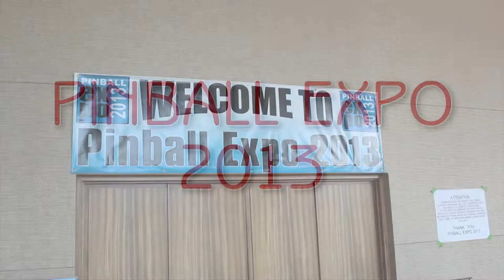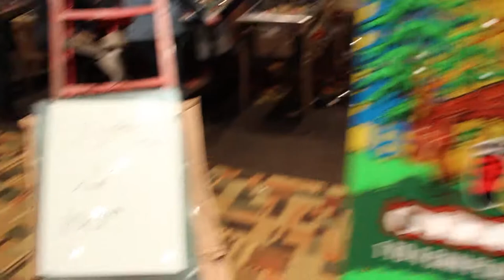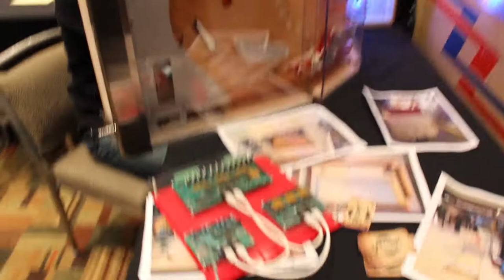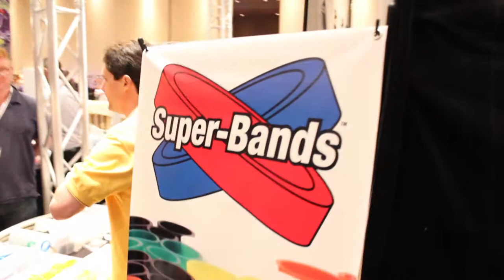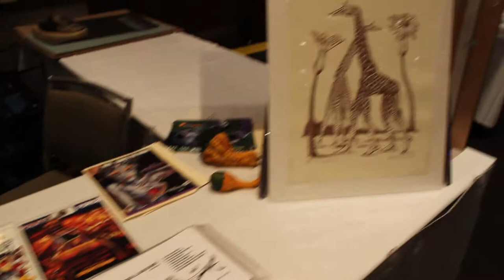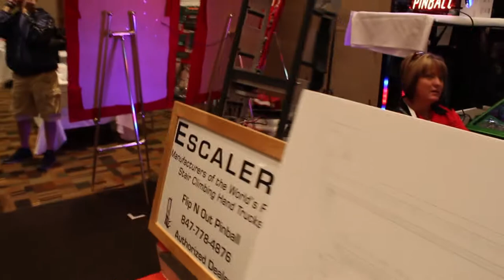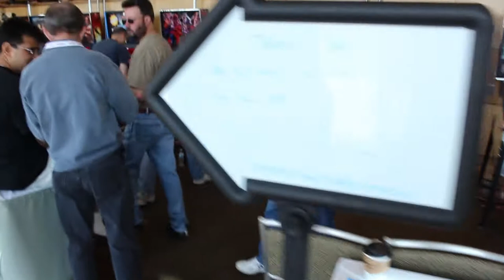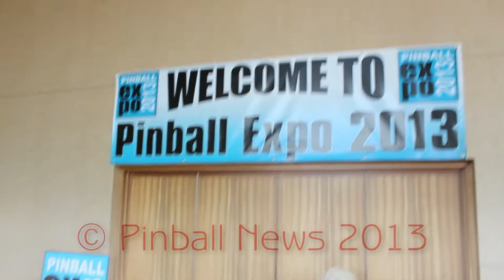Pinball News - Fifteen Minute Tour - Pinball Expo 2013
It's our supersized walk through the Pinball Expo show.  Right from registration, through the exhibit hall, showing you all the stands and all the game, into the game room and finally out into the tournament area.

Follow our Pinball Expo 2013 coverage on Pinball News, where we'll have all the seminars, the banquet speech and all the news from the premier pinball show.